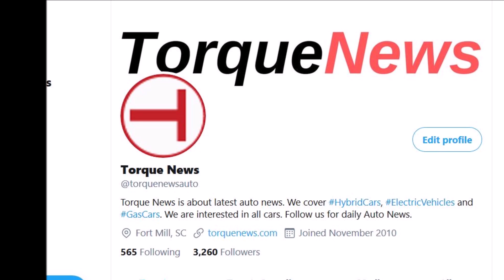First Tesla Cars Entering The Boring Company Loop in Vegas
First Tesla vehicles are spotted driving through the Boring Company's Las Vegas Convention loop.

A tweet by @LasVegasLocally yesterday showed a video with writing, "First 2 Teslas entering The Boring Company tunnels at the Las Vegas Convention Center."

It was four years ago that Elon Musk decided that he had had enough of traffic problems, creating the Boring Company. Musk's goal is to build long underground tunnels that accommodate electric and sustainable transport that can run at high speeds.

In 2017, the Boring Company started to construct a test tunnel that runs about a mile in length and ends up at the SpaceX headquarters in Hawthorne, California. The tunnel was inaugurated in late 2018, with Musk driving through it in a Tesla using pop-out guide wheels that helped direct the car through the tunnel. LED strips on the tunnel walls helped give information to drivers about what speed they should be going at.

Since then the construction of more tunnels underneath Las Vegas has been ongoing, and the new tunnels are almost complete. Today, two Tesla vehicles, a Model 3 and a Model X, were spotted by a security camera as they entered the tunnel. This is visible on this tweet:

It looks like Tesla has started to conduct trials inside the tunnels, and is preparing to inaugurate the new tunnels. The latest information released about the project was unsurprisingly from one of Musk's tweets.

When talking about what vehicle would be used for the transportation he said: "We simplified this a lot. It’s basically just Teslas in tunnels at this point, which is way more profound than it sounds." He was then asked about the future of the Hawthorne test tunnel, he made the following statement:
"It’s still there, but the focus is Vegas & Prufrock, our new tunneling machine"